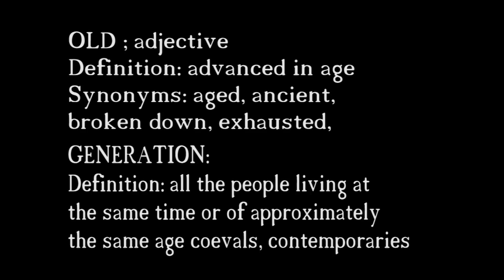We Are (Music and video by Ron Martyn and Pat Cowen)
Chorus
We are we are we are the old generation
Look out look out look out look out what we've become

Verse

we found our way and kept our cool
no longer are we the fool We are the melody and the vocal sound
break
We are the men who built the world. we are the ones who lead the way
we are the sound that drives you crazy

We are we are we are we are effect.

Solo 16 bars (with Chours over it)
Chorus

Verse